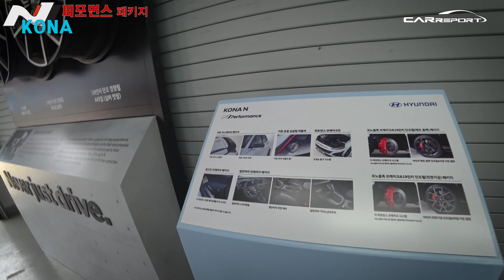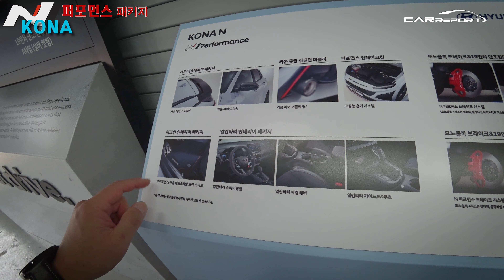코나 N 퍼포먼스 파츠 얼마야? 카본과 알칸타라 (hyundai kona N performance parts)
코나 N의 전면부는 고성능 이미지를 강조하는 N 로고가 부착된 전용 라디에이터 그릴과 함께 다크 크롬 현대 로고를 적용해 N 모델만의 강렬한 인상을 갖췄다.

또한 전투기의 엔진 흡입구 형태에서 영감을 받아 적용된 전방 범퍼의 공기 흡입구(에어 인테이크)는 코나의 낮고 넓은 자세를 더욱 강조함과 동시에 고속주행 시 보다 안정적인 엔진 냉각이 가능하도록 돕는다.

측면부에는 기본차 대비 사이즈가 증대된 N 전용 퍼포먼스 휠과 235/40R19의 UHP 타이어가 바디 컬러 클래딩 과 함께 코나의 공격적인 자세를 극대화해준다. 특히 바디 컬러 클래딩은 코나 N의 역동적인 비율과 넘치는 볼륨감을 한껏 강조해준다.

공기역학을 고려해 설계된 ▲프론트 립 스포일러 ▲더블 윙타입 리어 스포일러 ▲사이드 실 몰딩은 코나 N의 레이스 트랙 주행능력을 시각적으로 나타내 줄 뿐 아니라 다운포스를 강화해 접지력을 향상시키고 고속 안정성을 높여준다. 아울러 더블 윙타입 리어 스포일러에 부착된 N 전용 삼각형 보조제동등은 고성능만의 역동적인 감성을 한껏 돋워낸다.

새로 개발된 N 전용 컬러인 ‘소닉 블루’는 SUV 모델 전용으로 개발돼 기존 N 모델을 대표하는 ‘퍼포먼스 블루’와 함께 고성능 SUV를 상징할 색상이다. 이는 N의 또다른 상징인 액티브 레드 컬러 포인트와 어우러져 도로위에서 강력한 존재감을 발산할 것으로 기대된다.

코나 N의 실내는 N 전용 디테일 요소들을 반영하여 최적의 운전 환경을 조성했다.

N 전용 퍼포먼스 블루 색상의 포인트가 적용된 ▲N 전용 시트 ▲스티어링 휠 ▲기어 노브 ▲핸드 브레이크 등이 적용돼 N 브랜드의 감성을 살려냈고 ▲메탈 페달은 코나 N의 스포티한 감성을 더해준다.

특히 스웨이드 소재와 시트 측면 지지를 위한 사이드 볼스터가 적용된 N 전용 시트는 역동적인 운전환경에서도 운전자를 안정감 있게 잡아준다.